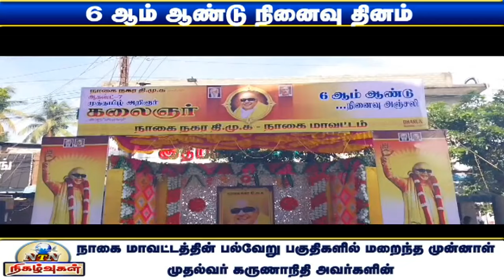மறைந்த முன்னாள் தமிழக முதல்வர் கருணாநிதியின் 6ஆம் ஆண்டு நினைவு தினம் அனுசரிப்பு